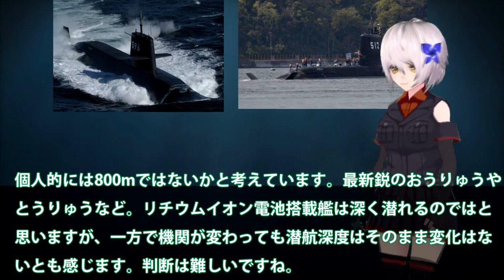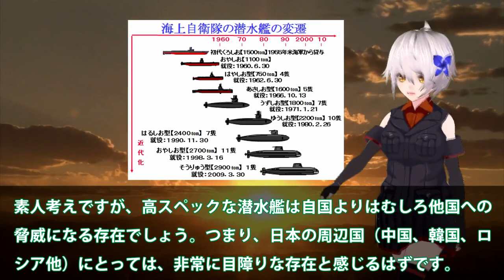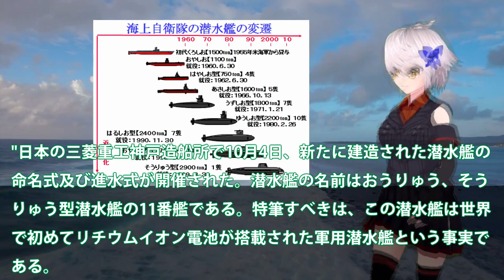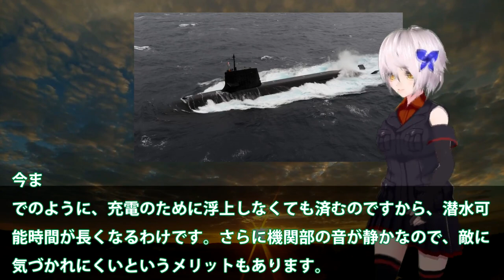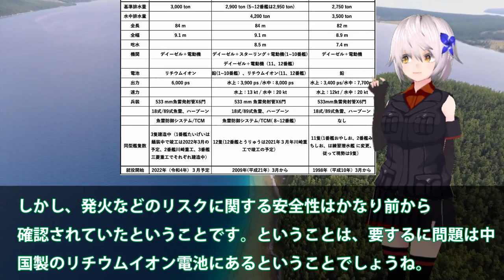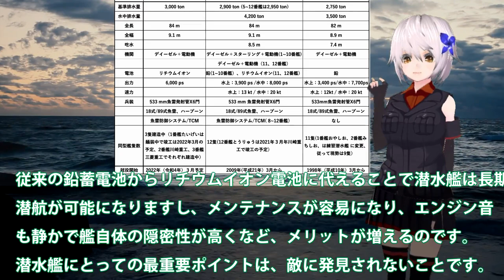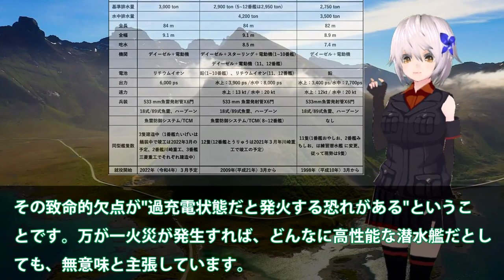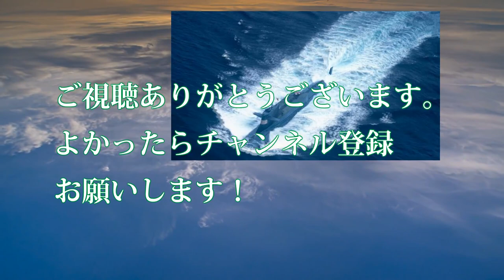海自くろしお旧型潜水艦南シナ海で驚異！中豪驚きの三菱潜水艦性能に？潜航深度は900へ・・・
関連動画

引用・転載「出典：海上自衛隊ホームページ」
引用・転載「出典：航空自衛隊ホームページ」
引用・転載「出典：陸上自衛隊ホームページ」